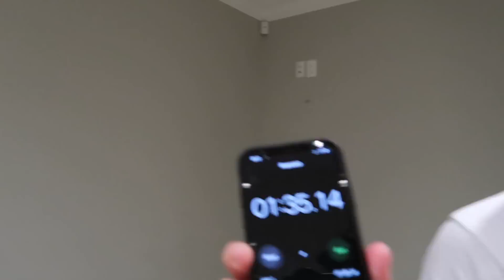UNBREAKABLE DUCT TAPE ESCAPE CHALLENGE ft. WOLFIE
Today we used duct tape and gorilla tape in the duct tape escape challenge with Wolfie vs JustDustin. This is a fun funny unbreakable duct tape challenge that will maboys and girls laugh.

SOOUUU WEEEE!! DUCT TAPE KING BACK AT IT AGAIN!!